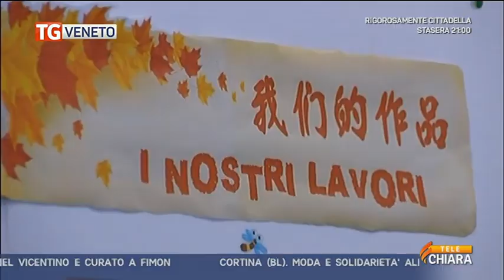videomedia_tg_veneto_10122019